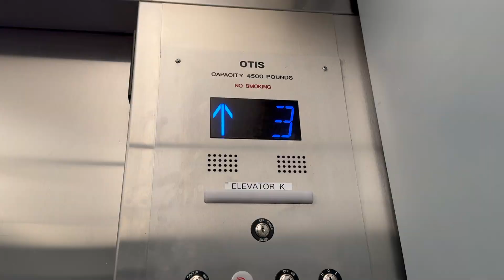GREY'S SURGERY | pre-op appt + surgery day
Grey had tubes put in his ears in 2020 after MANY ear infections. At age 2, one of the tubes fell out; however, the other tube has embedded itself in his ear and will not fall out. Follow along to see Grey's pre-op appt and surgery day to get the tube out of his ear!